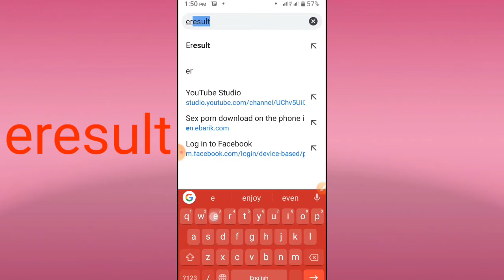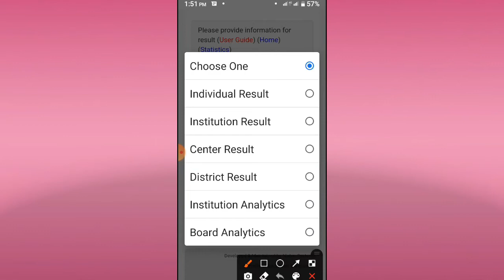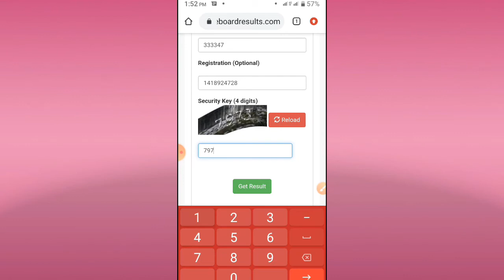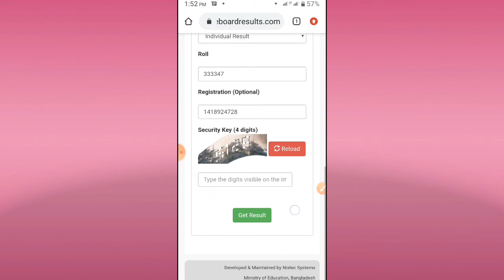HSC result 2022। how to check HSC result । HSC result public date। মার্কসীট সহ রেজাল্ট দেখুন ।